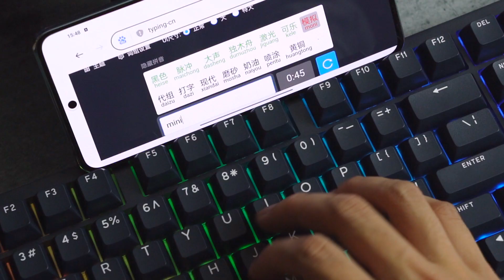HEXGEARS Y10 Aluminum Wireless Mechanical Keyboard Build